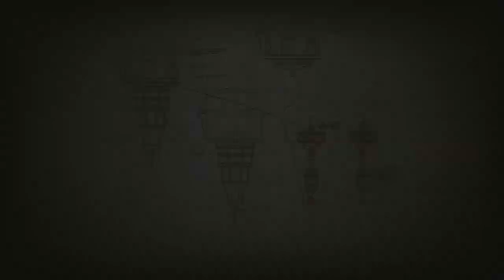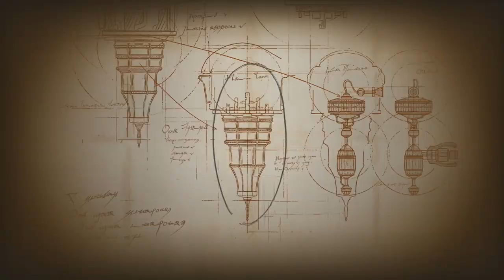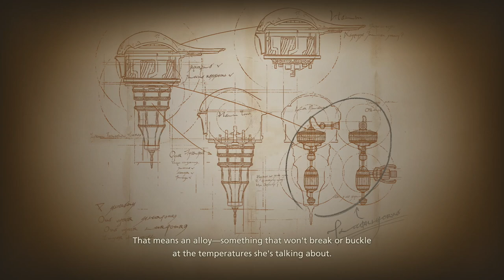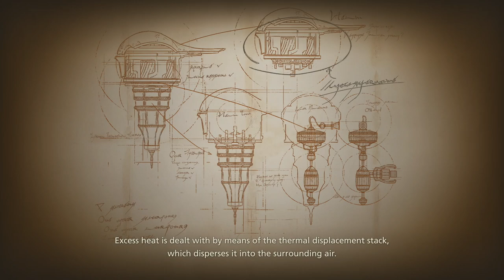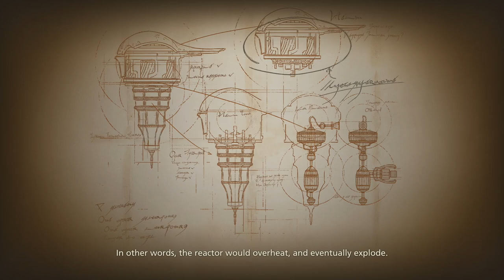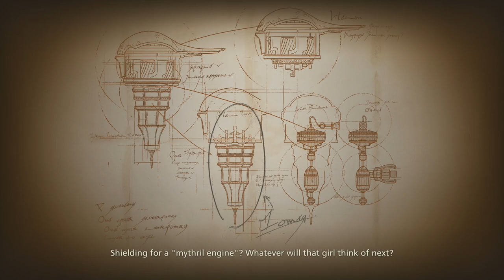FINAL FANTASY XVI - PS5 Walkthrough - PART 14 - OUT OF THE SHADOW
Riddle Of The Sands
Into The Darkness
Out Of The Shadow
Letting Off Steam 1
Letting Off Steam 2
Letting Off Steam 3